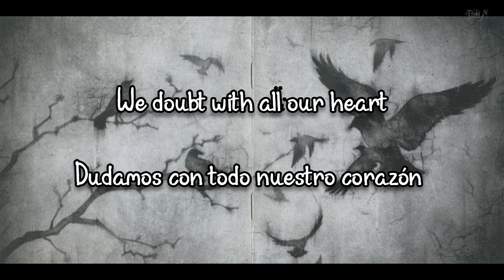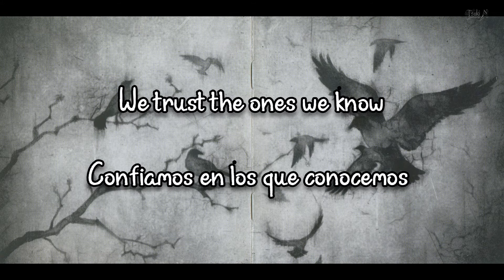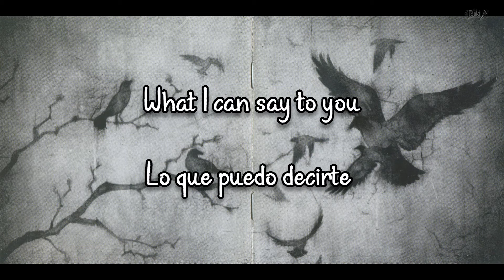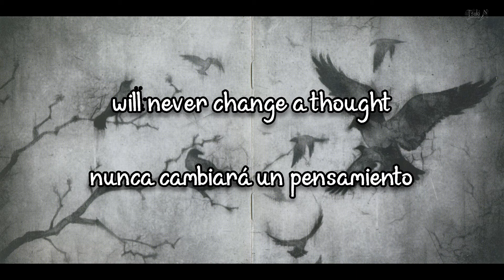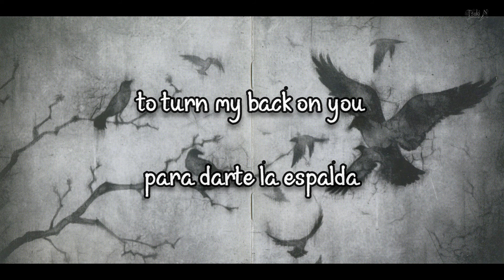Diary of Dreams - HomeSick sub español & lyrics